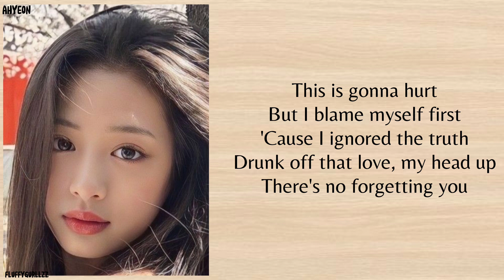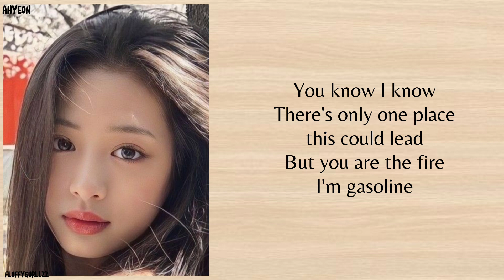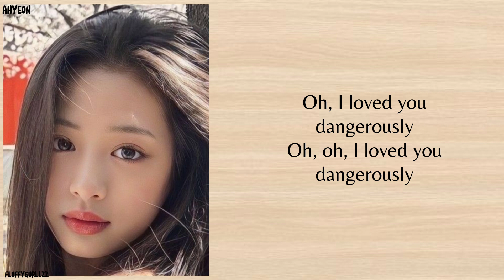Babymonster AHYEON - Dangerousy (Easy Lyrics)